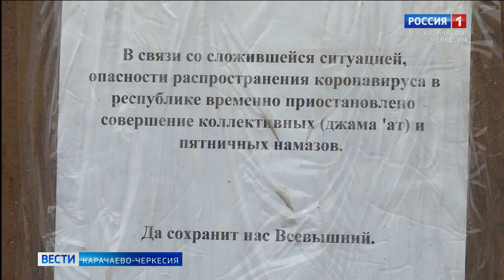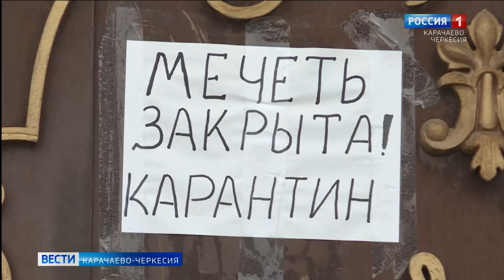Сегодня у мусульман всего мира начался священный месяц Рамазан, месяц обязательного поста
Чем характеризуется это время и какие рекомендации определило Духовное управление мусульман Карачаево-Черкесии